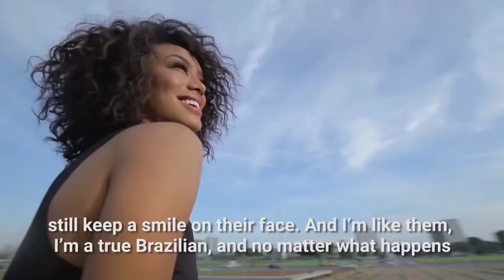Raissa Santana - Miss Universe 2016 - Brazil 🇧🇷 (Top 13)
Raissa Santana in Miss Universe 2016.